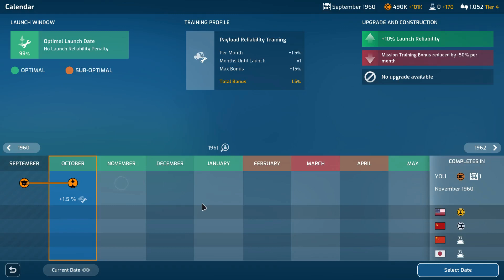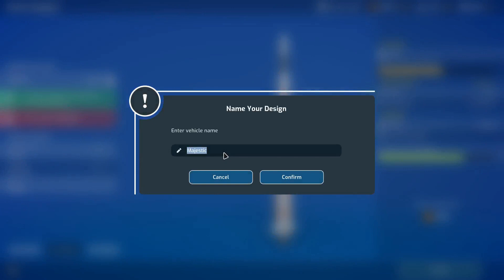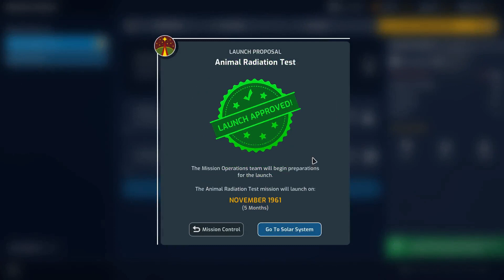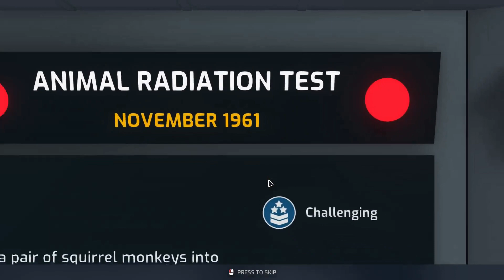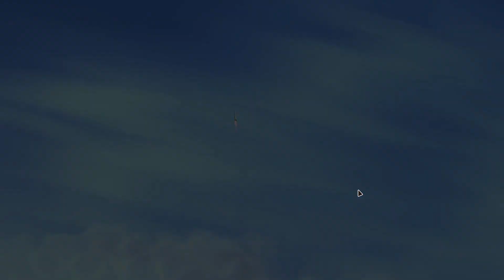Pinstar Plays Mars Horizon #3 - Catzilla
Space is a strange and scary place full of many forces both known and unknown. Experiments are the best way to pave the way for human astronauts, but what kind? Today our furry friends volunteer to take on some missions in the name of science. Will our risky gambits pay off?

FTC: The key for this game was given to me free of charge by the developer. This does not affect my opinion of the game in any way.